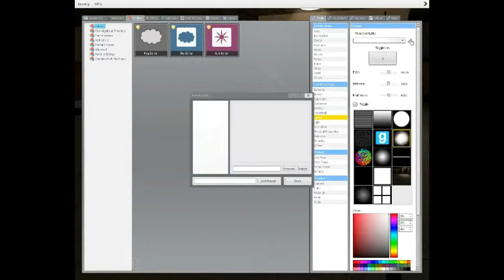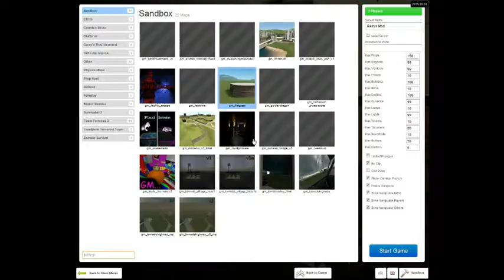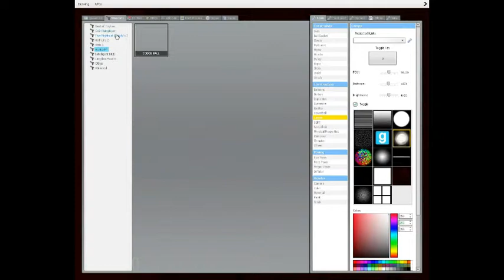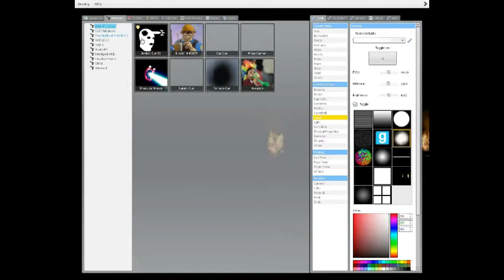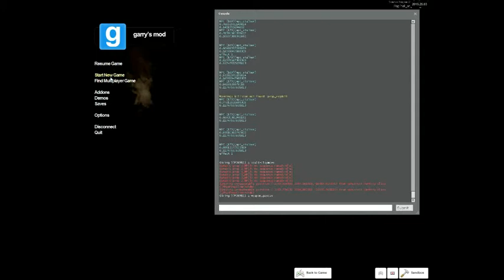Gmod Horror map with ColorGrene Gaming